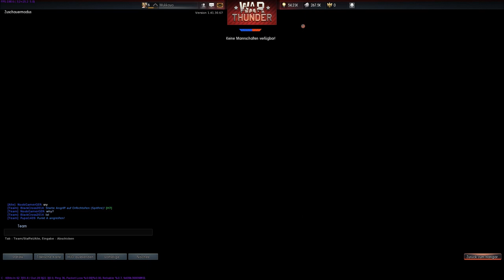Total AUSGESCHALTET! War Thunder #3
-- Hier Aufklappen! --